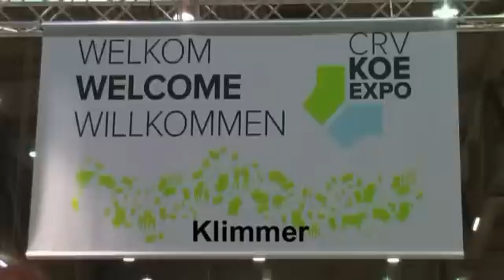CRV Koe Expo 2011: dochtergroep Klimmer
Dochtergroep van Lowlands Klimmer op de CRV Koe Expo Den Bosch, 22 oktober 2011

CRV Cow Expo, daughter group of CRV bull Lowlands Klimmer, Den Bosch, the Netherlands, 22 October 2011